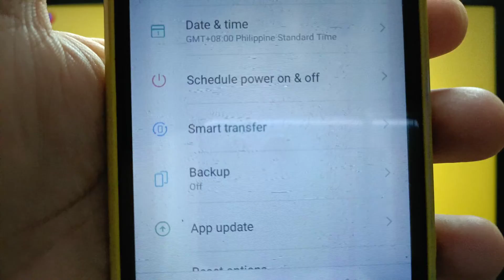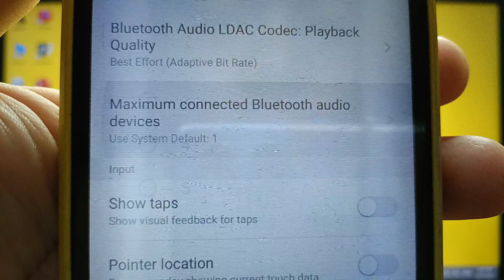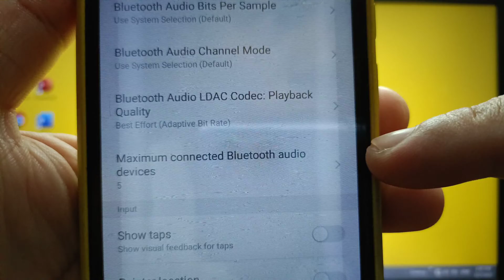How to set maximum connected bluetooth audio devices on itel S15 | Developer Options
Do you want to set maximum connected bluetooth audio devices on itel S15 mobile phone.

Thanks...